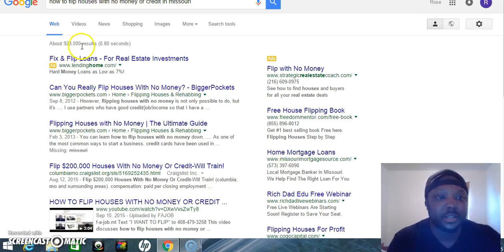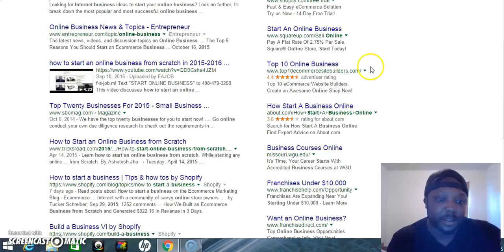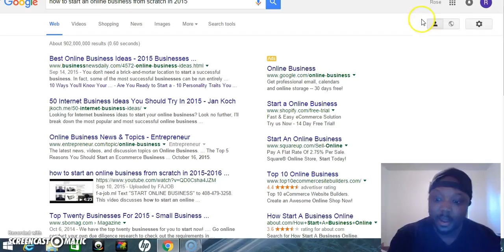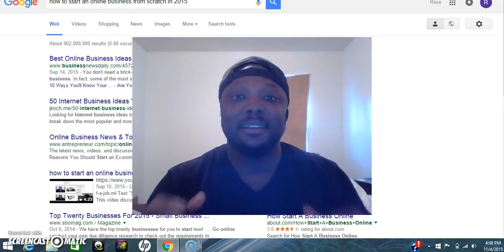FREE LEADS FOR DOCTORS!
(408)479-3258 This is video is for getting leads for doctors.